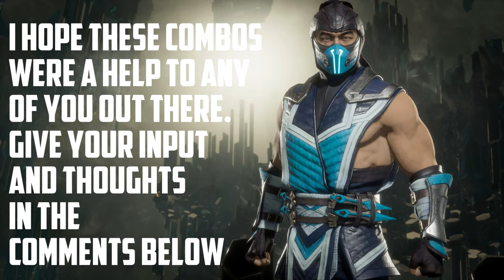10 SAMPLE COMBOS | SUB ZERO | Mortal Kombat 11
MortalKombat11 SubZero Combo ComboSample ComboGuide MK11 MortalKombat Death is a cold chill. 10 Sample Combos from the best of the Lin Kuei. Good damaging combos for some of his best loadouts.

If you have any combos of your own that aren't in the video, feel free to give your button inputs in the comments below.